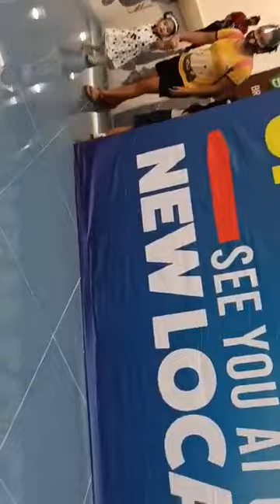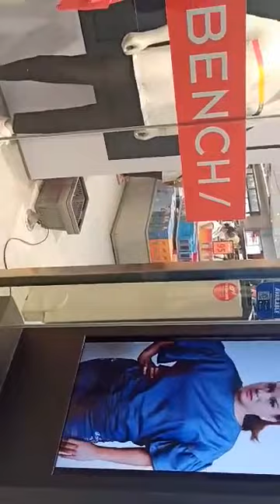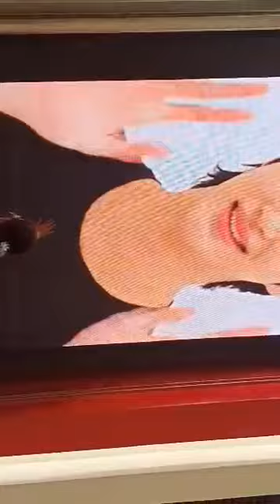Aerra at MOA Christmas decorations super enjoy Ang aking apo